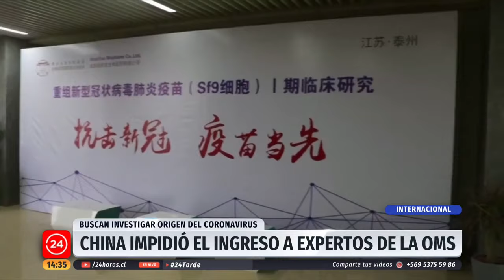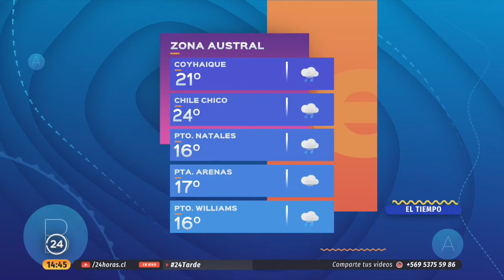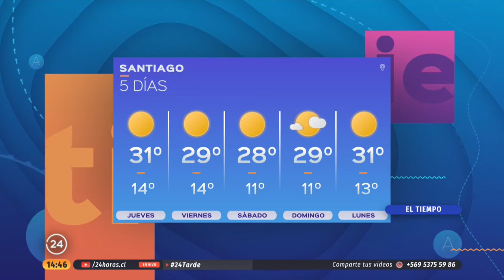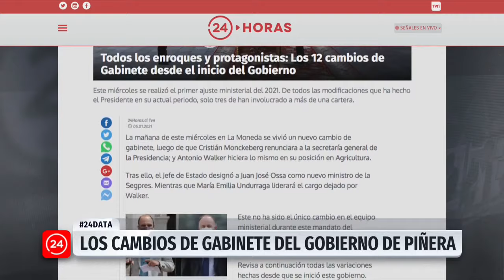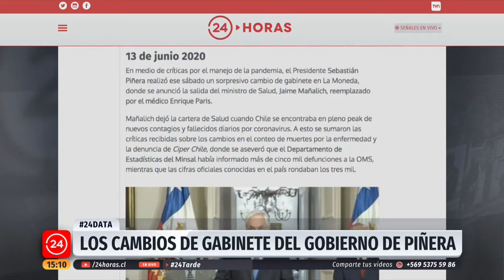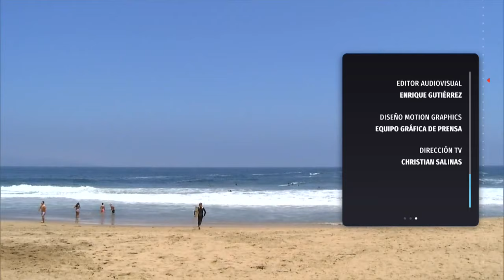24 Tarde - Miércoles 6 de enero | 24 Horas TVN Chile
Revisa las noticias más relevantes de la jornada junto a Carla Zunino.